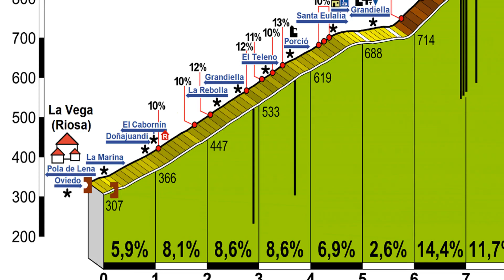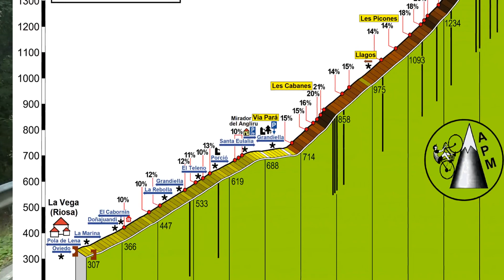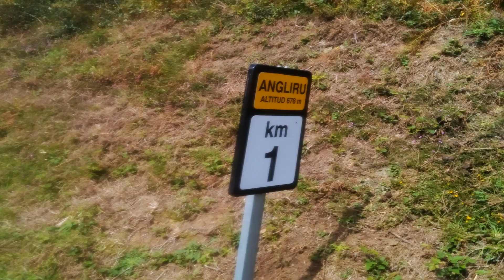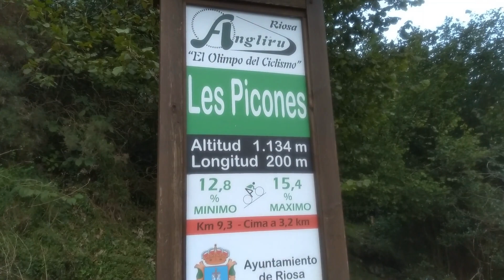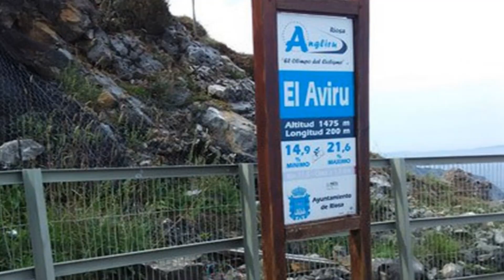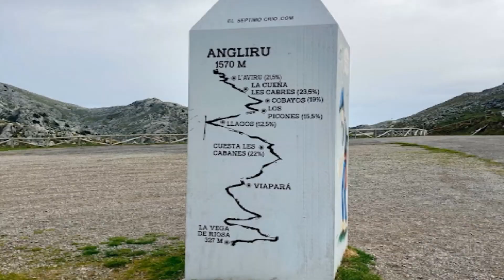Subida al Angliru 2023 - El puerto mas duro de España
Perfil estriado de la web ALTIMETRIAS.COM